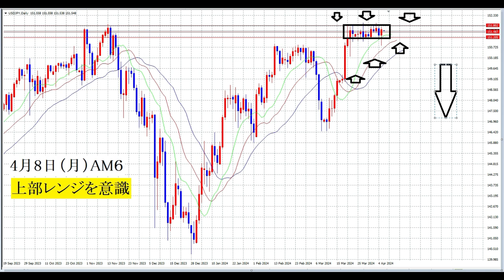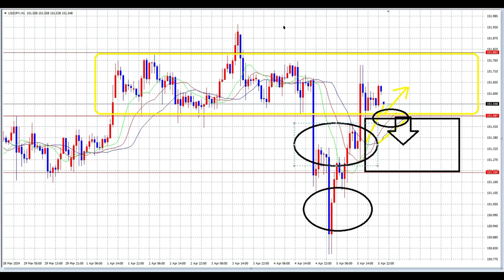【FX】上部レンジ・下部レンジ・全体レンジ